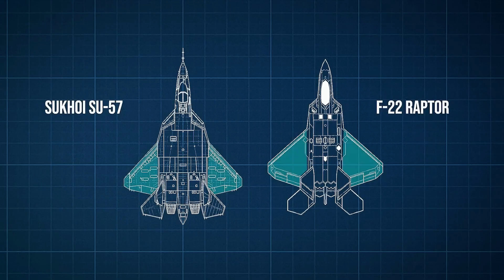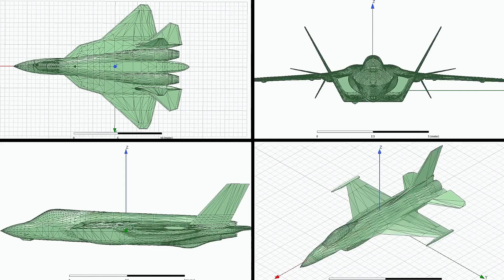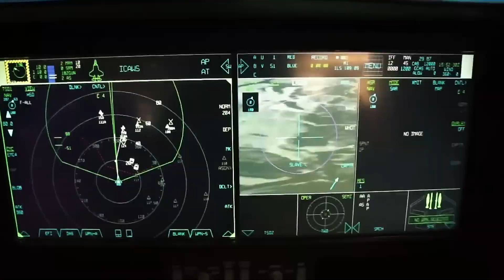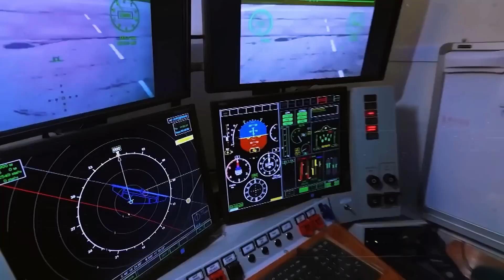Why The Su-57 Still Lags Behind F-22 And F-35 | Russia’s Stealth Jet Explained Simply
Su-57 Fighter Jet Explained

Is the Su-57 a real 5th-gen stealth jet, or just Russian hype? This video breaks down the Su-57’s design, stealth problems, sensor tech, and missile systems. We compare it to the F-22 and F-35, and explain where it performs well and where it falls short.

From the MiG-1.44 to today’s Su-57 and Okhotnik drone, here's everything you need to know.